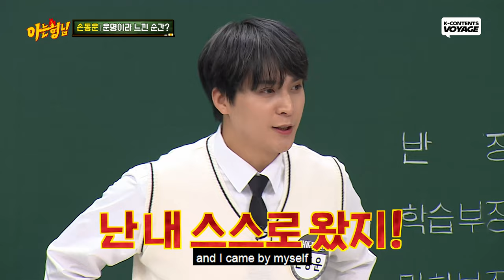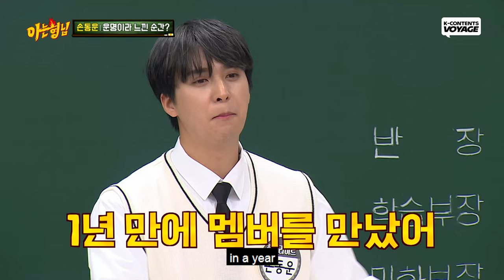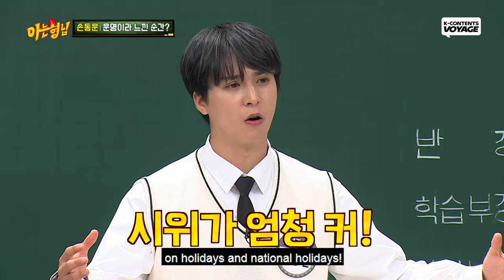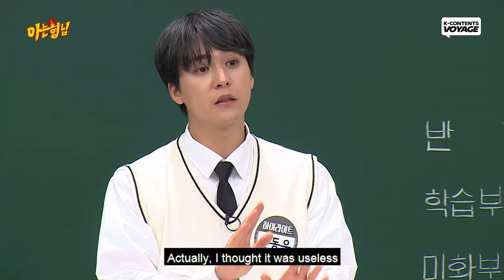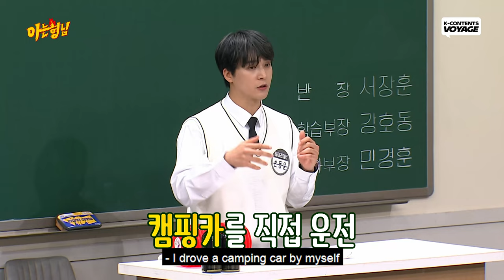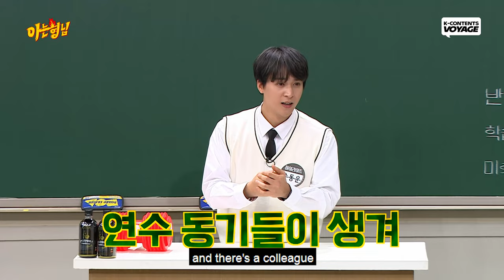SON DONGWOON vs YANG YOSEOP Guess About Me🔥